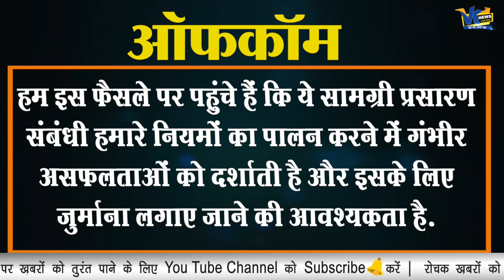नफरत फैलाना जाकिर नाइक को पड़ा बहुत महंगा, ब्रिटेन ने कसा शिकंजा!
UK Media Watchdog Fines Zakir Naik's Peace TV For "Hate Speech", "Highly Offensive" Content
London: UK's media watchdog Ofcom has fined controversial Islamic preacher Zakir Naik''s Peace TV network 300,000 pounds for broadcasting "hate speech" and "highly offensive" content in the country.
The London-based regulator for the communications services in the UK has fined licence holders of Peace TV Urdu 200,000 pounds and Peace TV 100,000 pounds for breaking its broadcasting rules.
"Our investigations found that programmes broadcast on Peace TV Urdu and Peace TV contained hate speech and highly offensive content, which in one instance was likely to incite crime," it said.
"We concluded that the content represented serious failures of compliance with our broadcasting rules, which warranted fines. Ofcom has today fined the former licence holders of Peace TV Urdu 200,000 pounds and Peace TV 100,000 pounds for breaking our broadcasting rules," Ofcom said in a statement.
Peace TV is owned by Lord Productions Limited, and Club TV holds the licence of Peace TV Urdu. Both have the Universal Broadcasting Corporation Limited as their parent company which is owned by Naik, a 54-year-old televangelist and Islamic preacher from Mumbai.

"The former licence holders, Club TV and Lord Production must now pay 200,000 pounds and 100,000 pounds respectively to HM Paymaster General," said the statement issued early this month.
Peace TV is a nonprofit satellite television network broadcasting free-to-air programmes in English, Bengali and Urdu languages from Dubai. The founder and president of Peace TV is Naik.